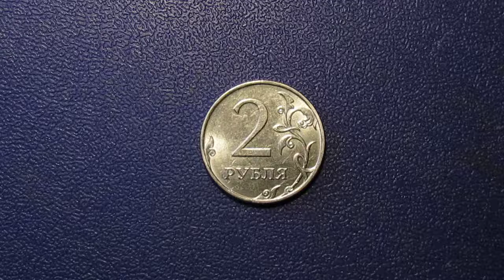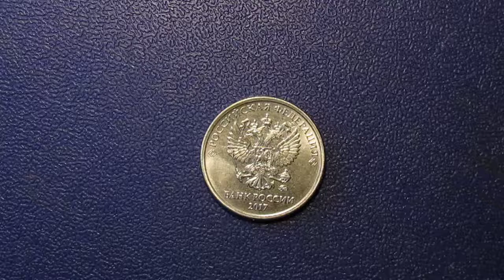2 рубля 2017 года или события истории России и мира за 23 октября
Алексей Петрович Ермолов (24 мая (4 июня) 1777, Москва — 11 (23) апреля 1861, Москва) — выдающийся русский военачальник и государственный деятель, участник многих крупных войн, которые Российская империя вела с 1790-х по 1820-е. Генерал от инфантерии (1818) и генерал от артиллерии (1837). Главнокомандующий на первом этапе Кавказской войны (до 1827 года). Автор мемуаров.